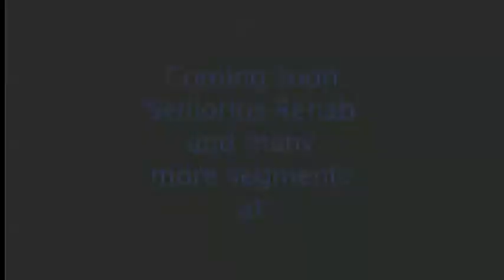Senioritis Rehab Sneak Peak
Senioritis brought to a whole new level